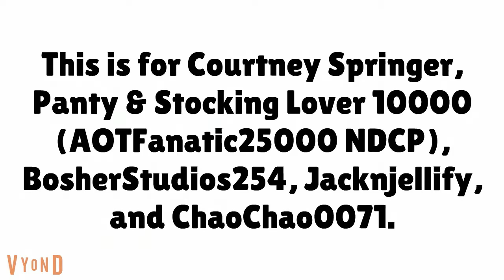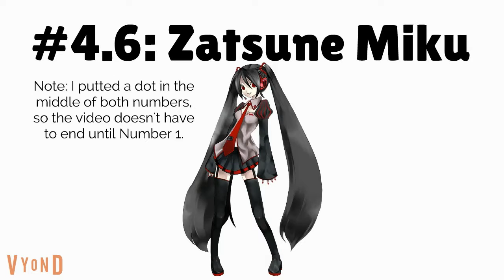My Top 20 Characters to return in GA, YT, and SU!P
GA stands for GoAnimate, but it's now Vyond.
YT stands for YouTube
And SU!P stands for Shut Up! Cartoons